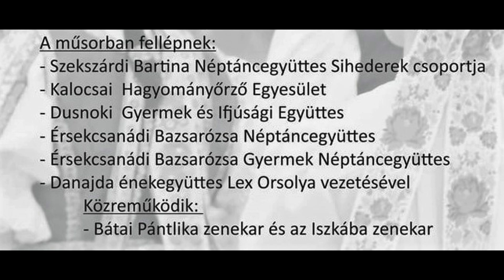Érsekcsanád - 2021.09.25. - Szüreti felvonulás és mulatság /2.